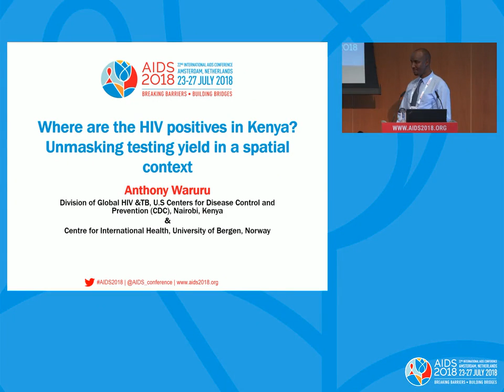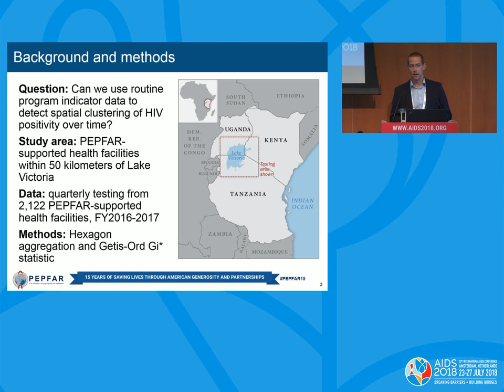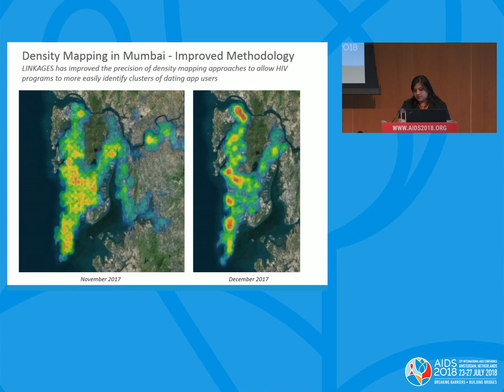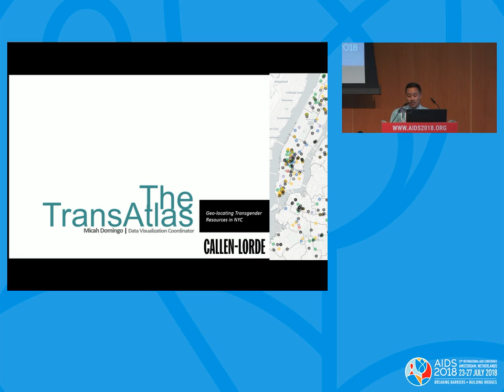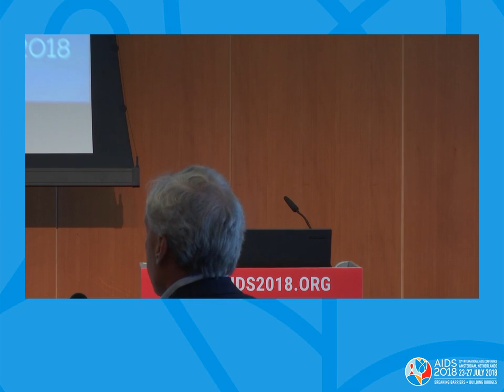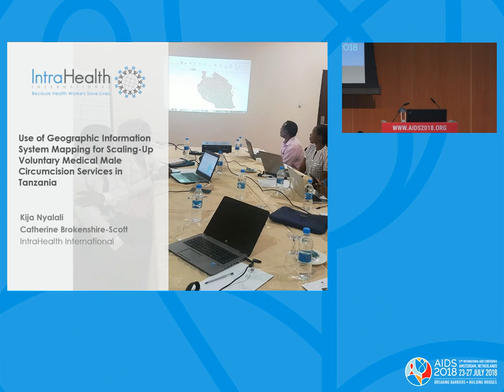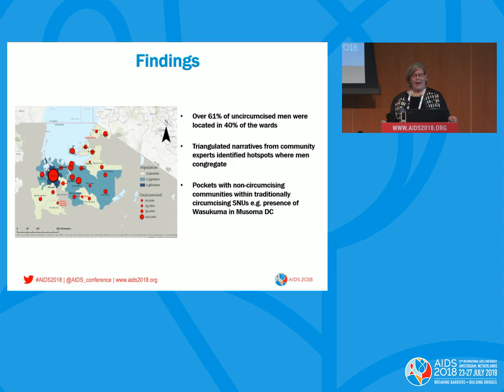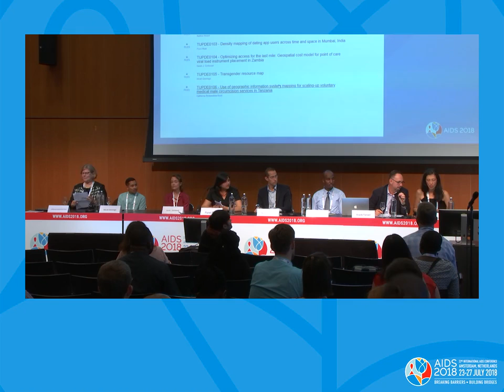Geomapping to enhance equitable access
TUPDE01: Geomapping to enhance equitable access. Frank Tanser. Suzue Saito. Presented at the 22nd International AIDS Conference (AIDS 2018).